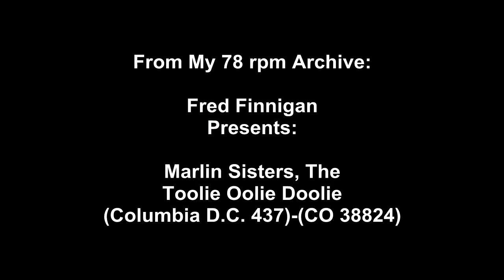Marlin Sisters, The - Toolie Oolie Doolie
Marlin Sisters, The - Toolie Oolie Doolie(Columbia D.C. 437)-(CO 38824)